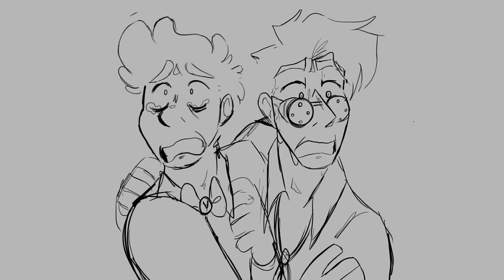Good Omens - The Riddle Animatic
Hello yes I love good omens so much and I adore the characters

I spontaneously made this and I like it lots hehehe

I know there’s another version of this out there but it’s years old and I only watched it like twice eheheh

Song: The Riddle - Scarlett pimpernel